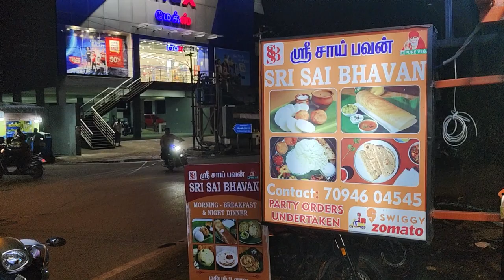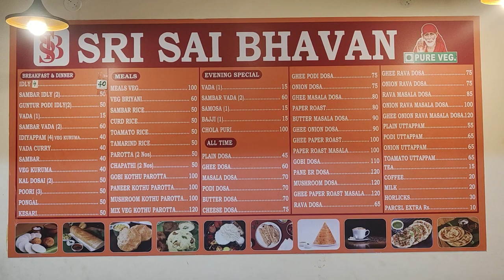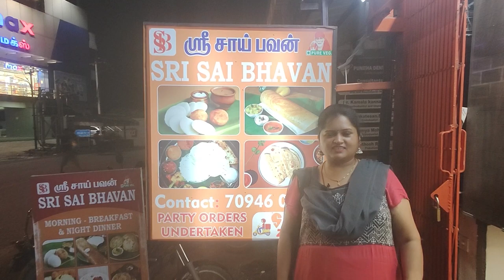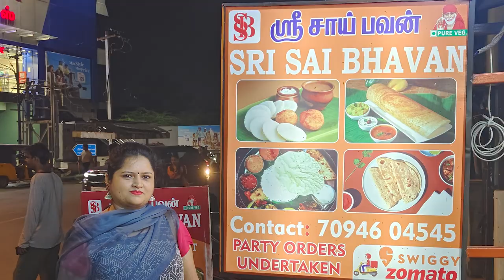SRI SAIBHAVAN VLOG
This Video is about the delicious delicacies we had in the Hotel Sri Sai Bhavan on a Sunday Evening.

Address of Sri Sai Bhavan:
X565+QRR, Dharga Rd, Latheef Colony, Dargah Colony, Pallavaram, Chennai, Tamil Nadu 600043

Presenter: Prerna Tiwari K
Editing, Effects and Camera: Preetham Tiwari K